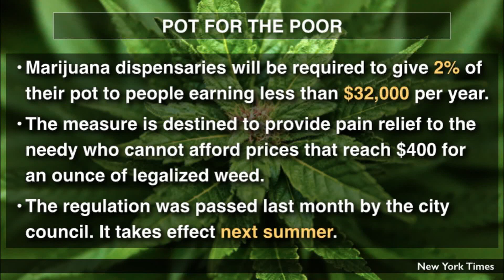This City Is Giving Away Weed To The Poor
The city of Berkley, California is going to be giving away pot to the poor. Watch the video for all the details!

Host:
Dave Rubin

Guests:
Jaclyn Glenn